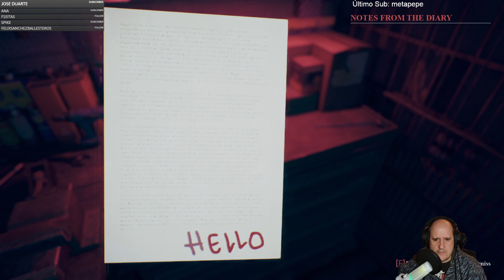¿Es la peor demo que hemos visto en mucho tiempo? Así es The Other Me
Seguimos celebrando el Steam Next Fest e intentando encontrar cosas interesantes que mostraros. The Other Me es un título de terror indie en primera persona que intentará ponernos los pelos de punta... más o menos.

Déjanos tu like y comenta. Gracias por vernos

Si queréis ayudarnos a seguir creciendo, cualquier donación es bienvenida, nada es demasiado pequeño: